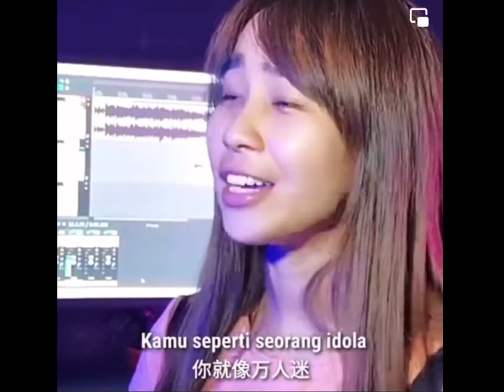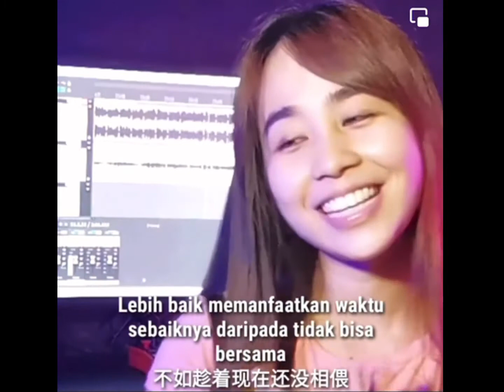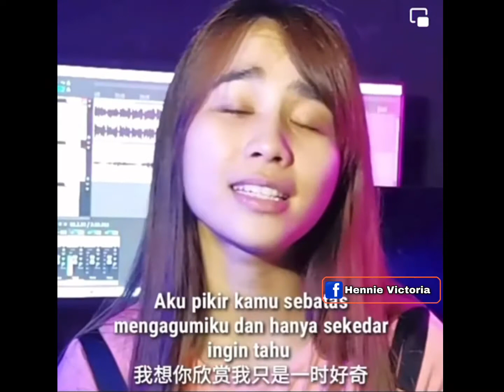Anak Kampung Chinese Version With Translate Indonesia